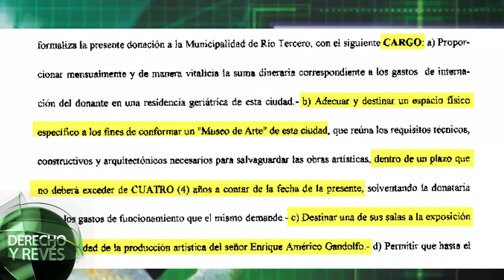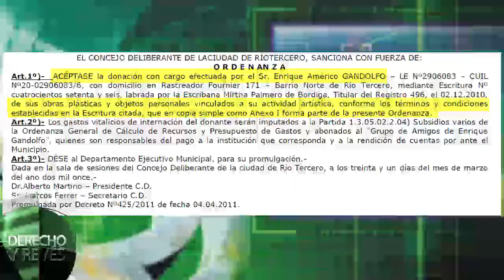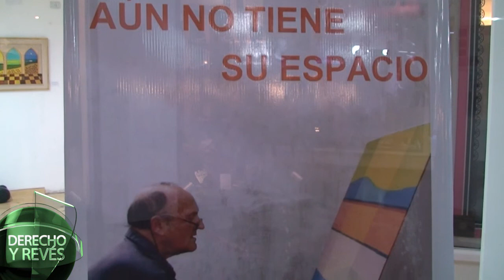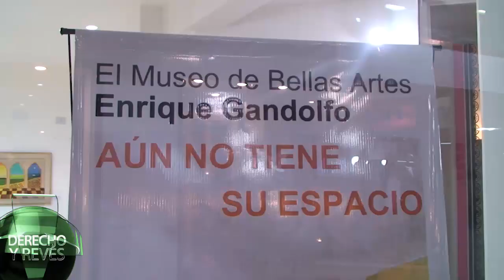DERECHO Y REVÉS - 27 de mayo - BLOQUE 3 de 4: Amigos de Gandolfo: Muestra en reclamo de un Museo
"Derecho y Revés" - Programa periodístico político de la ciudad de Río Tercero. Miércoles, 22 hs. Canal Local de RioTel TV